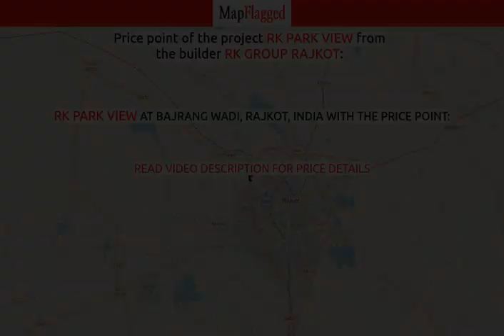Rajkot | RK Park View by Rk Group Rajkot at Bajrang Wadi | MapFlagged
📚 Video Chapters:
0:00 Project Introduction
0:10 Project Price
0:30 Project Name
0:35 Project Address
0:40 Project Description
0:50 Project Amenities
0:55 Project Builder Description
1:00 Project Key Places
1:05 Subscribe to MapFlagged!

📣 Following is the detail of RK Park View, a project by Rk Group Rajkot:
Located at Bajrang Wadi, Rajkot, RK Park View is inspiring in design, stirring in luxury and enveloped by verdant surroundings. RK Park View goal is to deliver developments that are finely crafted, and where the quality of finish shine through in every development, from inception to completion. RK Park View is an ultimate reflection of the urban chic lifestyle brought to us by RK Group Rajkot. The project hosts in its lap 78 exclusively designed Apartments, each being an epitome of elegance and simplicity. RK Park View comprises every modern amenity required for a luxury living namely 24Hrs Water Supply, 24Hrs Backup Electricity, CCTV Cameras, Community Hall, Compound, Covered Car Parking, Fire Safety, Indoor Games, Intercom, Landscaped Garden, Lift, Play Area, Rain Water Harvesting, Security Personnel, Senior Citizen Park and Waste Management. RK Park View is in the company of schools, hospitals, shopping destinations, tech parks and every civic amenity required, so that you spend less time on the road and more at home. The project is engineered by internationally renowned architects with 4 BHK and 5 BHK Apartments. RK Park View is spread over 2.80 acres of land with many Apartments.
All these comes in a budget that you can afford to live in or invest for greater returns in Apartments at Bajrang Wadi.
Project Address:- Bajrang Wadi, Rajkot, Gujarat, INDIA..
Project Amenities:- 24Hrs Water Supply, 24Hrs Backup Electricity, CCTV Cameras, Community Hall, Compound, Covered Car Parking, Fire Safety, Indoor Games, Intercom, Landscaped Garden, Lift, Play Area, Rain Water Harvesting, Security Personnel, Senior Citizen Park and Waste Management.

🏥 Nearest Hospitals to this Project:
Shree Samarpan Hospital
Synergy Superspeciality Hospital
HCG Hospitals
Netradeep Eye Hospital-Dr Sapovadia

✒️ Nearest Schools to this Project:
Prisharam Primary School
Purusharth School
Unnati Vidyalaya
Pathak School
Atri Vidhayamandir

🍕 Nearest Restaurants to this Project:
A1 Omlet & Chicken Masala
Sugar 'n' Spice
Sapna's Kitchen
Royal Restaurant
Arzu Panipuri Center

🏬 Nearest Shopping Malls to this Project:
Reliance Trends
Vision 2020
Shri Amba Ashish Shopping Centre
V. K. Bags
Vardhman Shopping Center

🌼 Nearest Parks to this Project:
Parasar Park-1
Shivam Park
Satyam Park
Parashar Park-2
Parashar Park-1

🎥 Nearest Movie Theaters to this Project:
7d Fun Corner
4d Theatre
Galaxy Cinema
Amarapali Cinema
Bal Bhawan Open Theatre

☕ Nearest Cafes to this Project:
Cafe Coffee Day-Race Course Road
Jbee's
Tea Post
General Cold Coffee
Coffee Lounge

✈️ Nearest Airports to this Project:
Jamnagar Airport
Rajkot Airport

🏢 Nearest Stores to this Project:
Reliance Trends
Maruti Interior Mall
Priyal Stone
Om Medical Store
Shri Bajarang Traders

➕ Nearest Doctors to this Project:
Dr Rajesh P Trivedi
Dr V M Zala
Dr Arvind J Bhatt
Dr. Devesh Joshi
Do.Pinakin Upadhyay